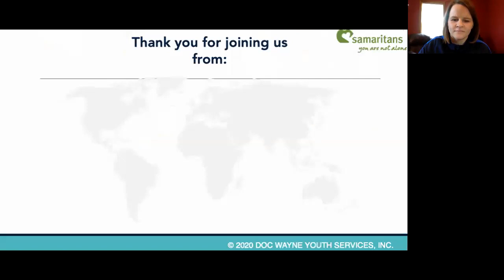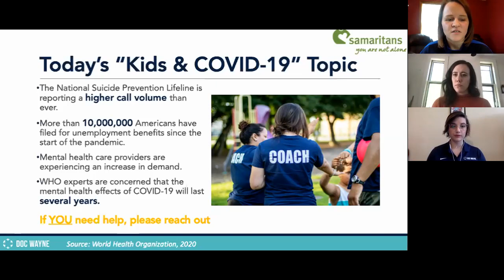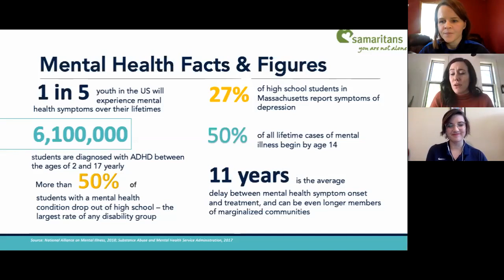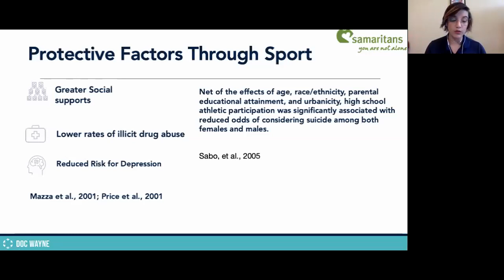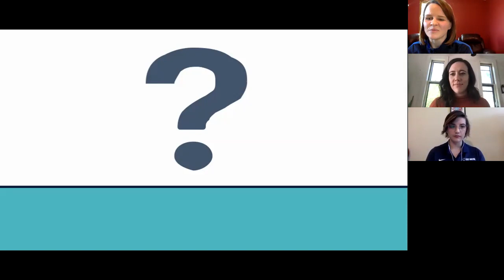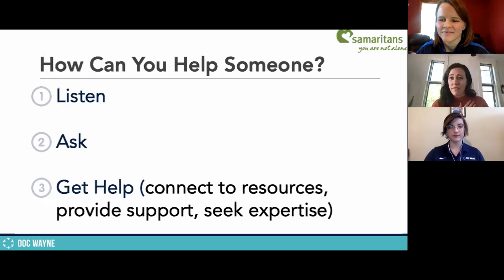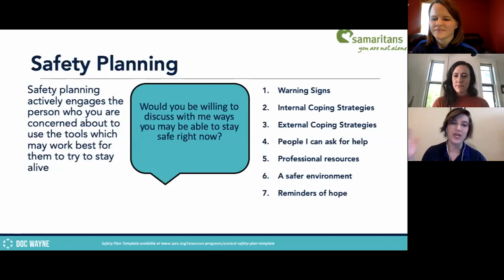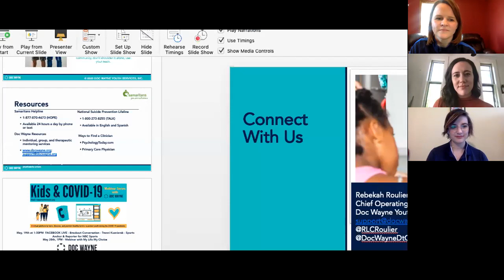Kids & COVID-19: Suicide Prevention for Youth & Student-Athletes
This episode of our "Kids & COVID-19" webinar series was filmed in collaboration with Samaritans, Inc. Tune in for a discussion regarding suicide prevention as it relates to youth & student athletes. Discover warning signs, tips for supporting youth, and tools for promoting physical and mental wellness.